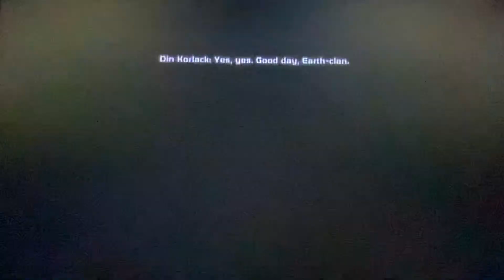Mass Effect Trilogy (Renegade) - Walkthrough Part 9: Finally getting off the Citadel￼